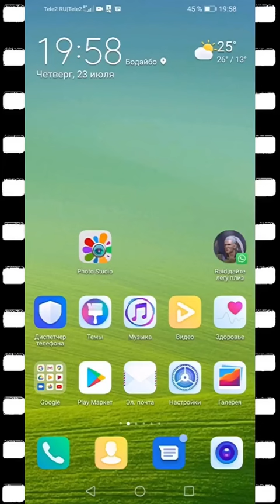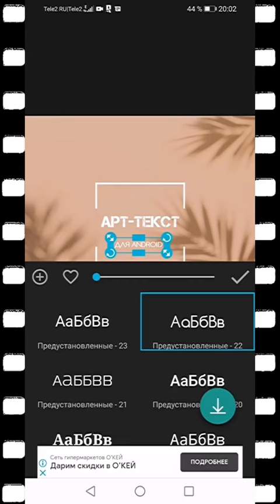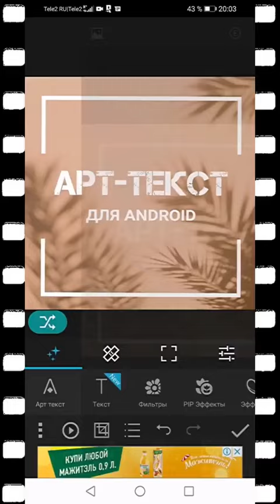Креативный текст | Текст для Поста в Инстаграм | Текст на Фото в Photo Studio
Благодарим за обзор @vlub_lu
Если вы хотите узнать как красиво оформить профиль, то подпишетесь на ее аккаунт в инстаграме

Photo Studio - приложение фоторедактор “все в одном”.
Приложение подходит для обработки фото как для новичка так и для профессионала. В Photo Studio доступны:
  1. Мощный редактор текста с 500 шрифтами и стилями.
  2. Возможность создать картинку с нуля
  3.Стандартные настройки по обработки фото (свет, яркость,
  контраст и т.д.)
  4. Обрезка фото
  5. Клонирование предметов на фото
  6. 3D- эффект
  7. Инструмент color splash
  8. Линза
  9. Ручная коррекция и автоуровни
В приложении богатая коллекция контента для обработки фото:
    1. 21 тематический пакет фильтров (это 500+ шаблонов)
    2. По 22 тематических пакета PiP эффектов и эффектов (в
    общем, это 725 шаблонов и эффектов)
    3. 64 тематических пакета стикеров (это 5700 стикеров)
    4. 19 тематических пакетов с рамками (400 штук)
    5. 52 пакета смарт эффектов (это 800 шаблонов)
    6. 22 Кисти
    7. 23 стартовых шаблона для двойной экспозицииЗагрузить приложение Photo Studio:

  1. Мощный редактор текста с 500 шрифтами и стилями.
  2. Возможность создать картинку с нуля
  3.Стандартные настройки по обработки фото (свет, яркость,
  контраст и т.д.)
  4. Обрезка фото
  5. Клонирование предметов на фото
  6. 3D- эффект
  7. Инструмент color splash
  8. Линза
  9. Ручная коррекция и автоуровни
    1. 21 тематический пакет фильтров (это 500+ шаблонов)
    2. По 22 тематических пакета PiP эффектов и эффектов (в
    3. 64 тематических пакета стикеров (это 5700 стикеров)
    4. 19 тематических пакетов с рамками (400 штук)
    5. 52 пакета смарт эффектов (это 800 шаблонов)
    6. 22 Кисти
    7. 23 стартовых шаблона для двойной экспозиции